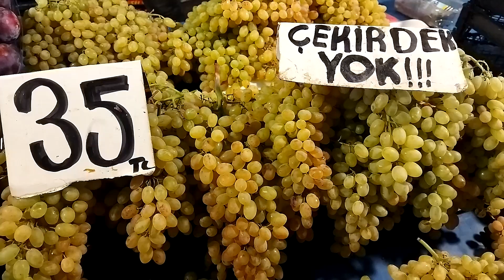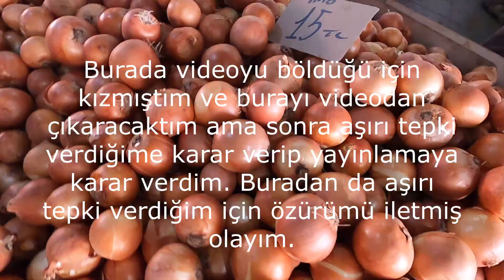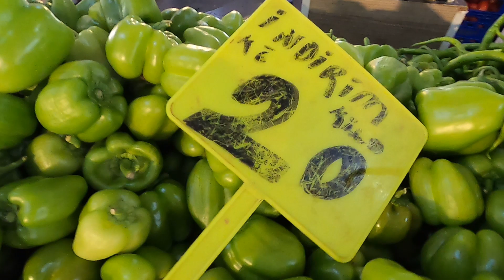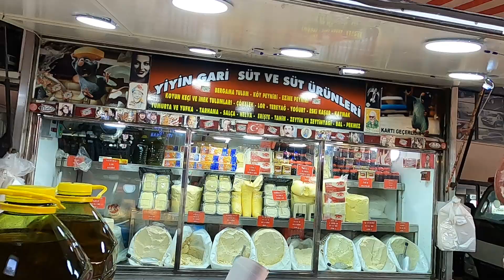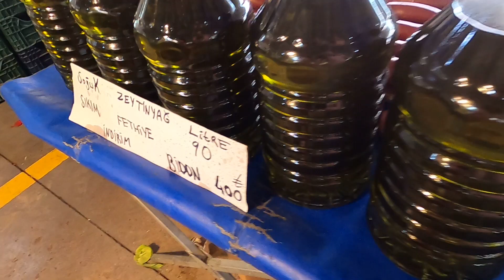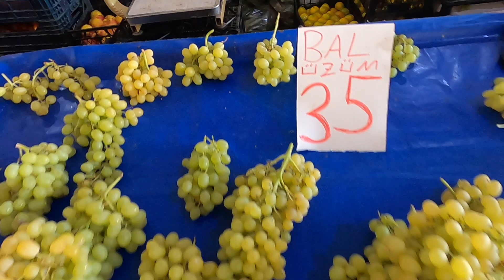Taze Ürünlerin Yeri: Semt Pazarı Fiyatları ve Değişkenlikleri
Merhaba herkes! Bu videoda, pazar fiyatlarına dair önemli konuları ele alacağız. Ekonomik dalgalanmalar ve piyasa koşulları, tuketici ve işletmeler üzerinde önemli etkilere sahip olabilir.

pazarfiyatları nın anlaşılması, herkes için önemlidir çünkü bu, günlük yaşamımızın bir parçasıdır ve ekonomik kararlarımızı etkileyebilir.

Sorularınızı ve yorumlarınızı aşağıdaki bölüme yazmayı sakın unutmayın! Teşekkürler ve izlemeye devam edin!